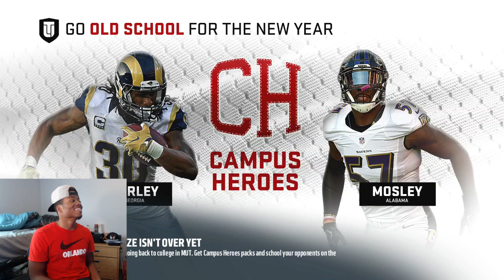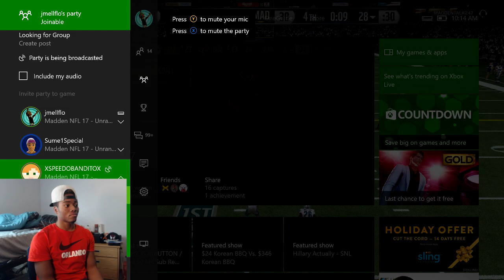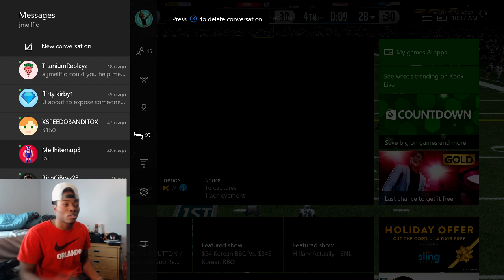Madden 17 Trash Talker Exposed! "You put Madden Hacks in the Game" | Madden 17 Ranked Gameplay